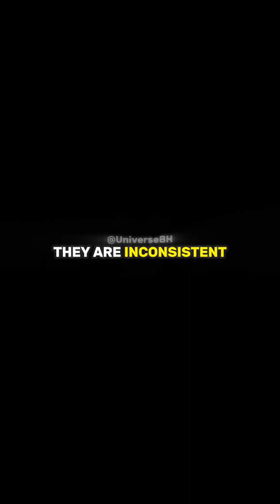Quantum Physics VS Einstein's Theory Of Relativity🌌 w/ Neil deGrasse Tyson